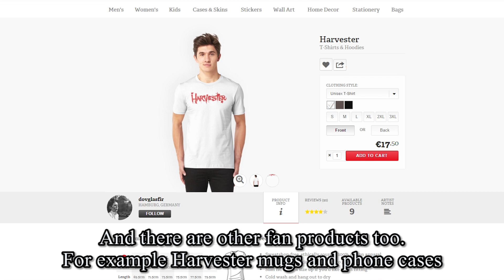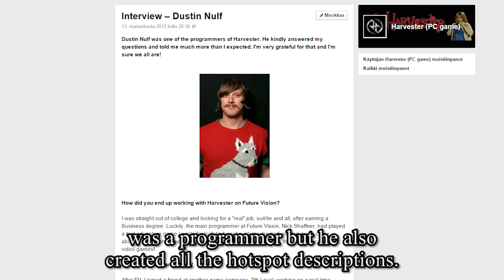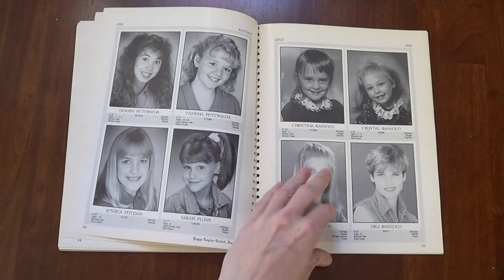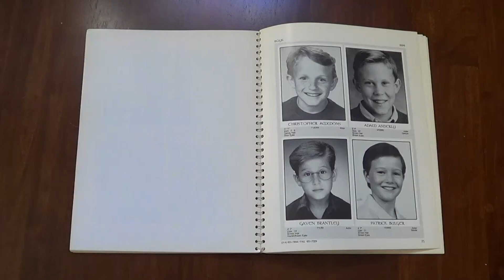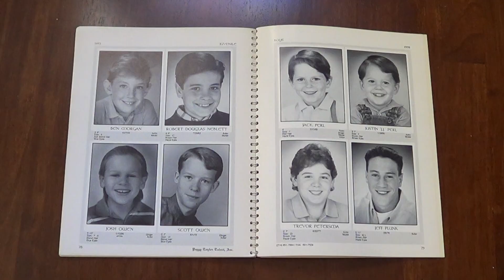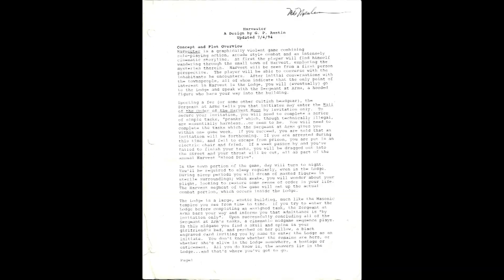Harvester Show: Casting, Part 3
The 3rd episode of The Harvester Show tells you all you ever wanted to know about the child actors of Harvester.